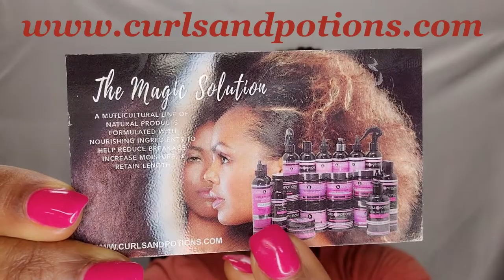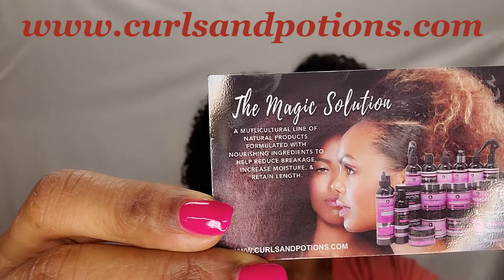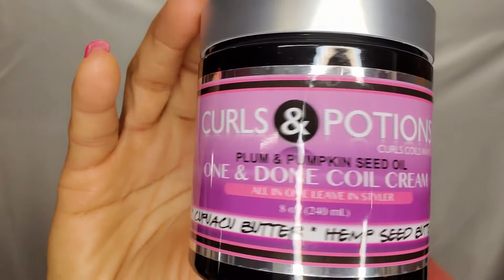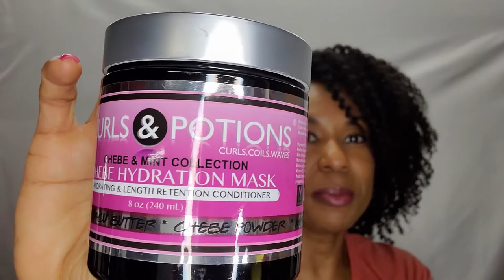Curls & Potions Hair Haul | See my haul featuring a company I've never tried before! SO EXCITED!!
First of all, how did I miss this company in my Black Friday Purchases?  I finally bought some.  I ordered and received the products from Curls & Potions so fast. I thought someone drove them to my house directly.   I can hardly wait to try them.  Looks like wash day is coming early :-)
See what I bought!!

**Don't Miss Out. Copy and paste link..….

Twitter: @EssenceofCoils &Potions NaturalHairHaul &Potions